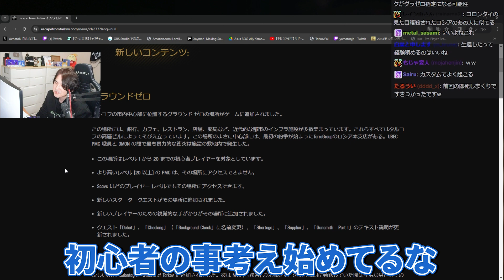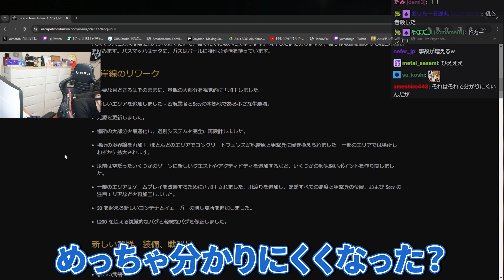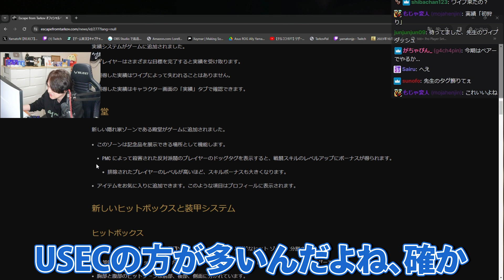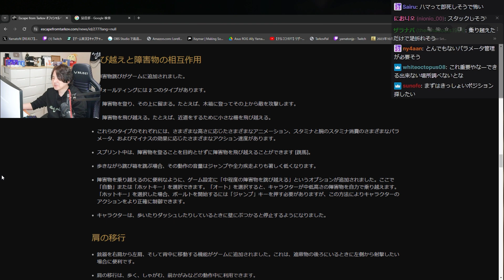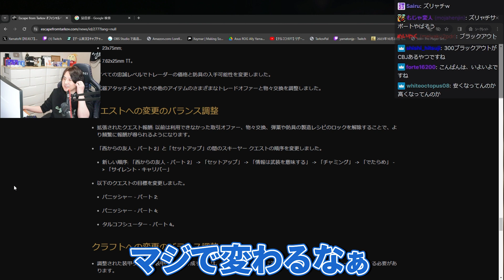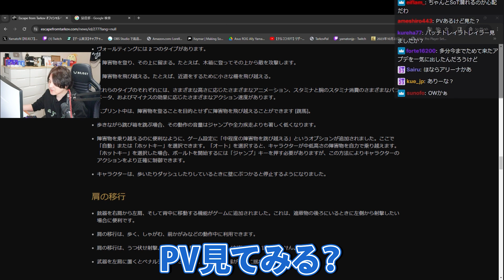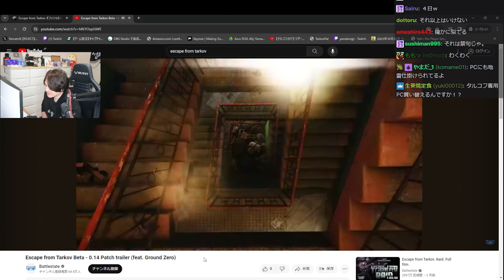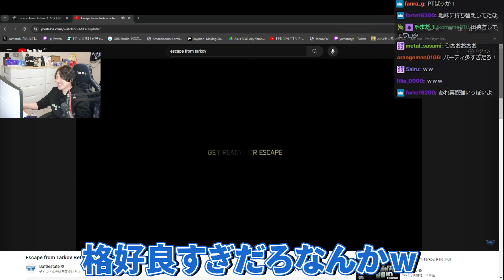【EFT】もはや別ゲー⁉環境激変の0.14パッチノートレビュー！【Escape from Tarkov】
動画/配信が少しでも面白いと思ってくれた方は